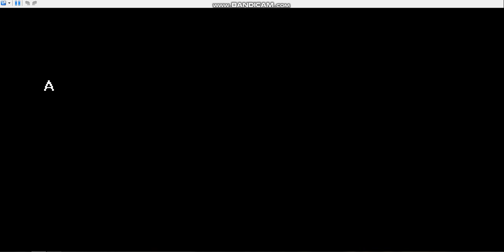Проходження Таємничих підземель - Дослідники небес № 38 (№ 15 Сезону 2)